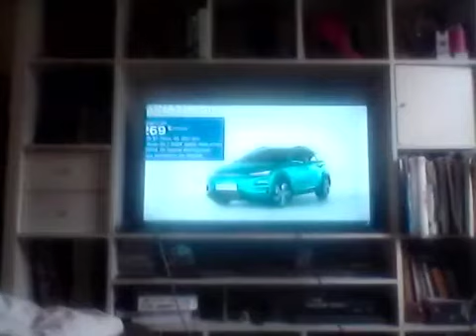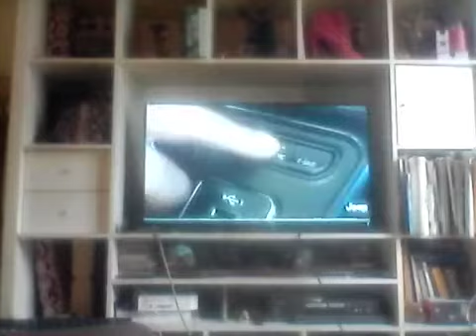KIKI KLARSFELD | The Morning Live Ndjo Ndjo Craze Show # 2